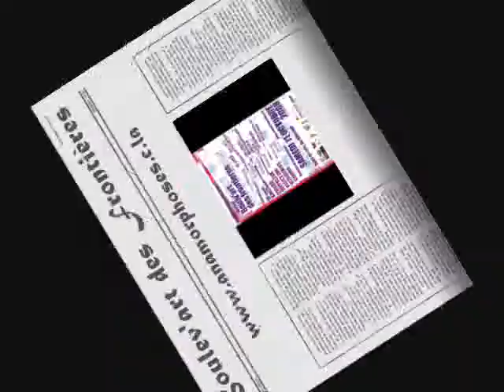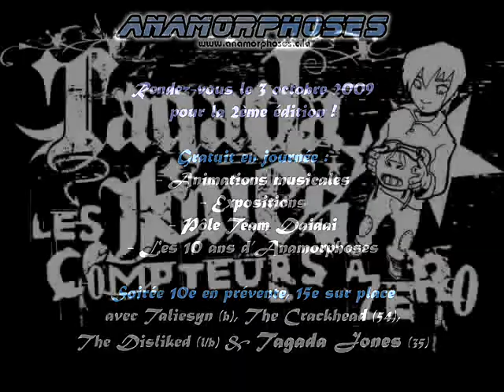Festival Boulev'Arts des Frontières 2008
Festival Boulev'Arts des Frontières 2008 à Villerupt avec : Mister Bouldegom, Madin H, Julien Deula, Snob, Kwyjibo, Kitshickers, Vach'2 Zoo, Mypollux + expositions plastiques, la Team Daidai